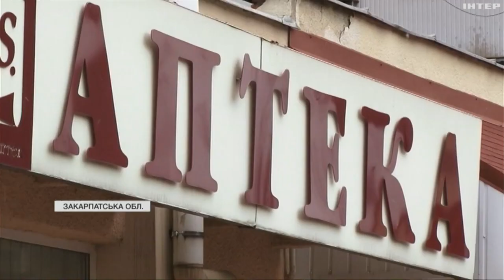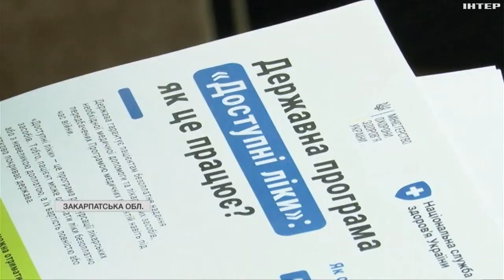Держава продовжує фінансувати програму "Доступні ліки": чому є проблеми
Проте за 7 років дії програми не всі ще можуть нею скористатися. Зокрема у селах. Аптек або немає, або вони не включені у програму. І де ж тоді брати ліки? - Мар'яна Мартин розкаже деталі.